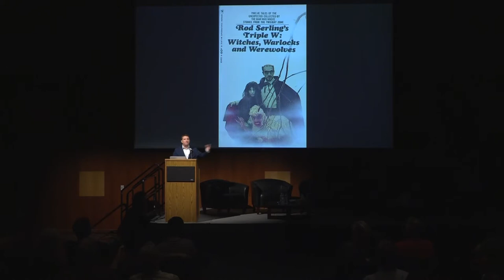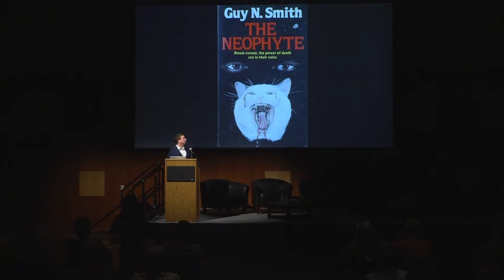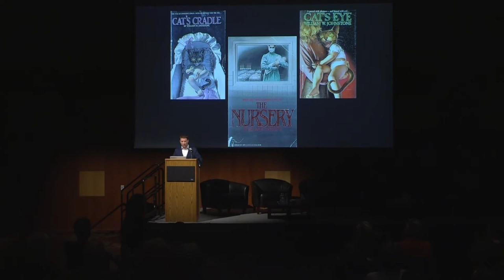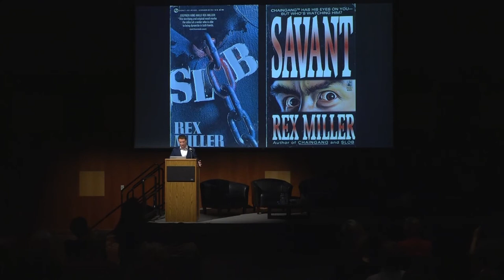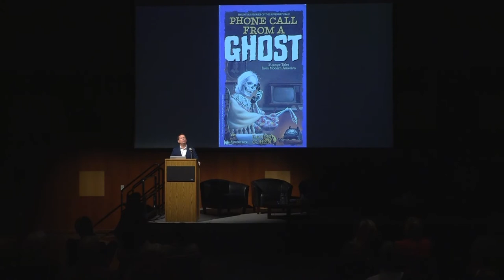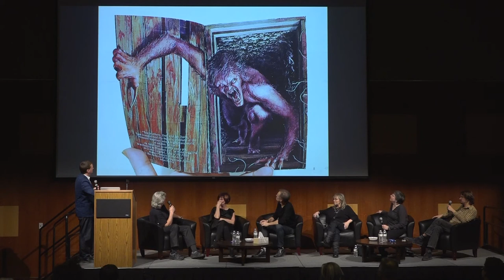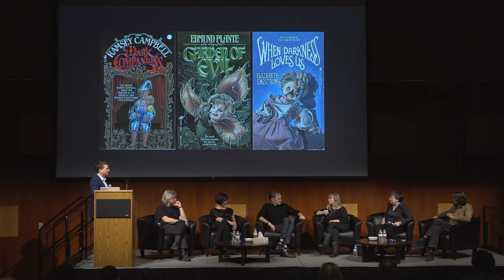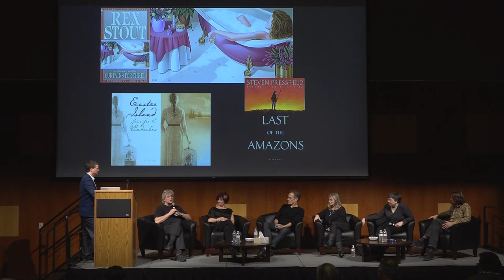FIT: Love Your Library: Paperbacks from Hell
Grady Hendrix, author of Paperbacks from Hell:The Twisted History of ’70s and ’80s Horror Fiction, discusses his book and leads a panel of illustrators about their work from the ’80s and ’90s. Chad Laird, anadjunct associate professor who teaches a class about horror films in FIT’s History of Art Department, also joins the conversation. The illustrators discuss their careers in the worlds of publishing, visual art, and the ComicCon world, talking about then genre of horror and an iconic era of book cover illustration.

Library Associate Jane Mahoney organized this event as part of FIT’s Love Your Library program, a series of events intended to connect the Gladys Marcus library with students and faculty, and to raise its visibility in the public eye.

This video was produced by the Fashion Institute of Technology ("FIT") and is the property of FIT. FIT expressly prohibits the copying, displaying, or uploading to a website of any portion of this video, except for the purposes of fair use as defined in the copyright laws, without express written permission from FIT.